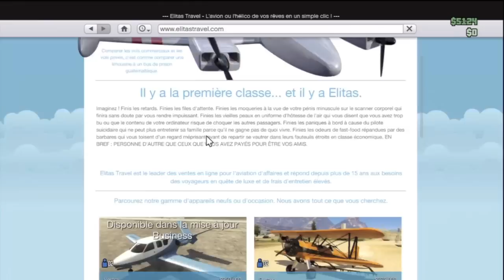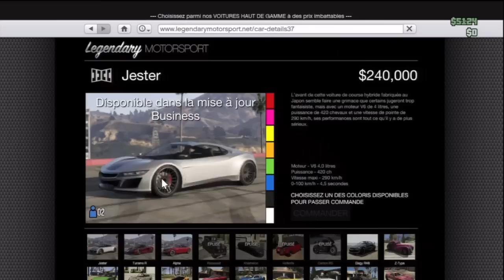GTA5 ONLINE NEW DLC BUSiNESS Voitures, armes,vétements